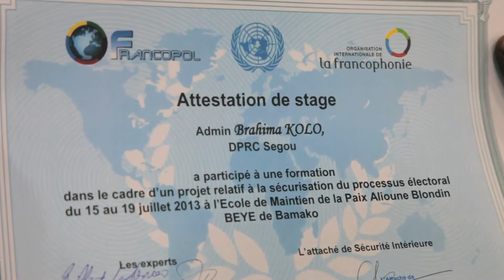Exercice de maintien de l'ordre et remise de diplômes aux cadres des forces de l'ordre maliennes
Bamako, 18 Juillet - Les policiers stagiaires formés par les personnels de la police de la MINUSMA démontrent, devant leurs formateurs et les autorités, les techniques de maintien de l'ordre (dispersion d'un sit-in, dispersion d'une foule hostile et appréhension de manifestants, assaut de barricades légères et lourdes par moyens humains et motorisés sous fumigènes) apprises au cours de leurs formation. Ces policiers seront déployés dans le cadre de la sécurisation des bureaux de vote pour les élections prévues le 28 juillet.